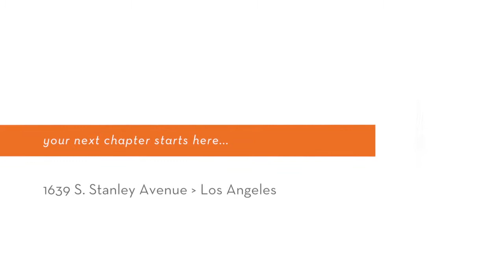1639 S. Stanley Ave. - Podley Properties (Nancy McSween)